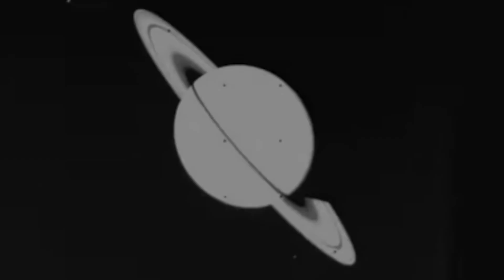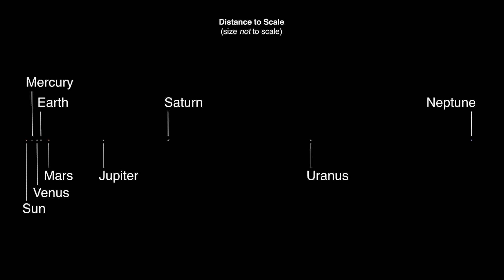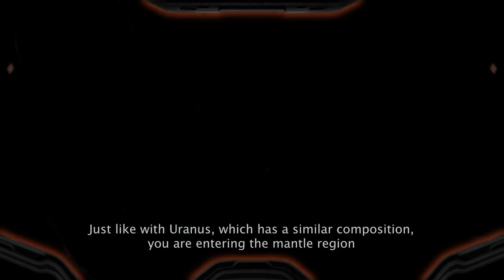Space Is Terrifying | Astrophobia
In this video, we talk about what makes space so terrifying and what causes astrophobia.